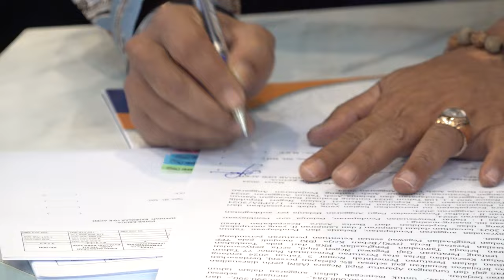Disaksikan Pj Gubernur, TAPA dan Ketua DPRA Teken Pengesahan APBA 2024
Penjabat Gubernur Aceh, Bustami Hamzah menyaksikan penandatanganan pengesahan Anggaran Pendapatan dan Belanja Aceh 2024 yang telah disempurnakan berdasarkan evaluasi Menteri Dalam Negeri RI oleh Ketua Dewan Perwakilan Rakyat Aceh, Zulfadi dan Ketua Tim Anggaran Pemerintah Aceh.

Penandatangan tersebut berlangsung di ruang kerja Ketua DPRA, Jumat, (15/3/2024).

Acara penandatanganan itu menjadi bukti dari komimen Pj Gubernur Bustami Hamzah untuk mewujudkan harmonisasi di semua lini, termasuk antara jajaran eksekutif dan legislatif Aceh, seperti yang dijanjikan Bustami, sejenak ia dilantik menjadi Pj Gubernur Aceh, pada Rabu 13 Maret 2024, oleh Mendagri Tito Karnavian.

Suasana penandatanganan di ruang kerja Ketua DPRA itu benar benar cair, dan penuh kekeluargaan.

Dokumen APBA hasil evaluasi Mendagri yang sempat tertunda penandatanganannya itu, tampak kompak diteken oleh Ketua TAPA dan Banggar. Tuntas pula sengkarut APBA 2024 yang sekaligus membuka pintu untuk pelaksanaannya.

Sejumlah Anggota Badan Anggaran DPRA turut hadir menyaksikan momentum yang paling ditunggu oleh seluruh masyarakat Aceh itu.

Dalam kesempatan itu, Penjabat Gubernur Aceh, Bustami Hamzah, meminta tim TAPA untuk segera menyelesaikan seluruh proses dan tahapan selanjutnya agar APBA 2024 dapat segera direalisasikan.

Sementara itu, Ketua TAPA, Azwardi, usai penandatanganan tersebut mengatakan bahwa anggaran tersebut akan segera direalisasikan minggu depan. Fokus pertama pihaknya adalah pencairan gaji Aparatur Sipil Negara dan tenaga kontrak yang sudah tertunda dua  bulan ini.

lebih lanjut Azwardi menambahkan bahwa pihaknya akan terus mengawal proses penyelesaian APBA 2024 sehingga realisasi belanja Pemerintah Aceh terus meningkat presentasenya.